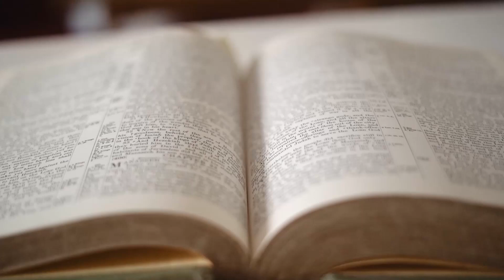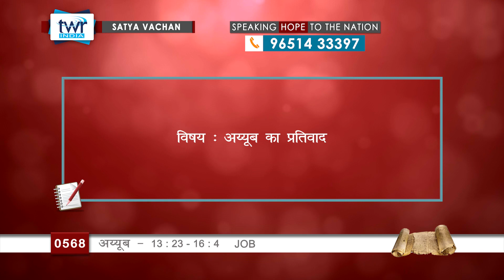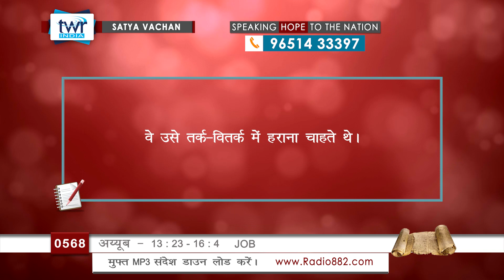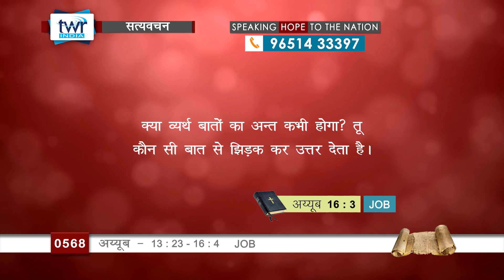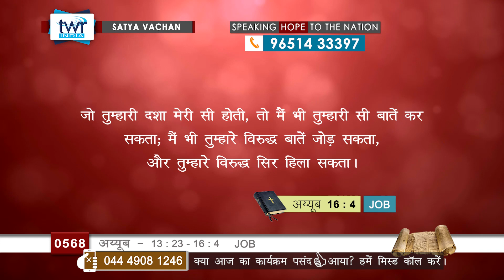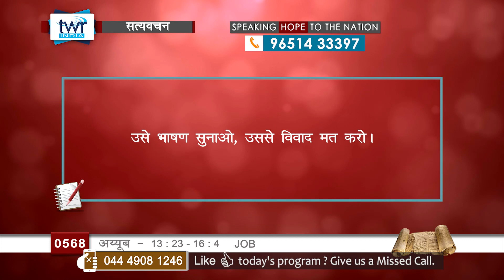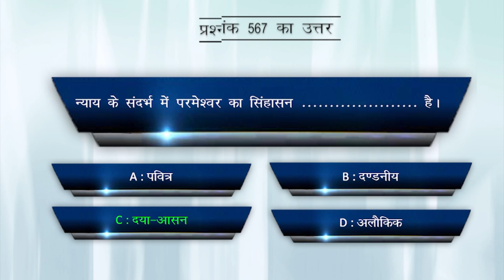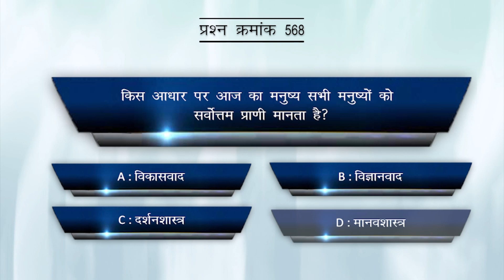TTB #0568 अय्यूब 13:23 - 16:4 Job Hindi Bible Study - Satya Vachan